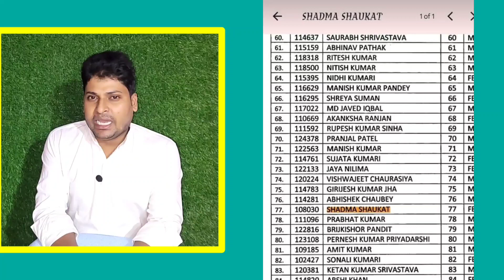सीमांचल की बेटी Shadma Shaukat ने लहराया परचम। BPSC पास कर बनी ऑडिट ऑफिसर। Jokihat की बेटी है शादमा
Shadma Shaukat जोकीहाट के काशीबाड़ी की रहने वाली है। इससे पहले BPSC Exam में Mains भी पूरी की थी।